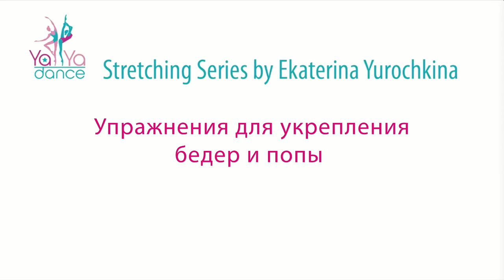Упражнения для бедер и ягодиц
Всем привет! Меня зовут Екатерина Юрочкина, я основательница школы растяжки и балета YaYaDance и автор программы Фитнес-Балет-Онлайн

Индивидуальные и групповые занятия в московской школе для взрослых и детей проходят на английском языке. Узнать подробнее – wa/viber (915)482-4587

Я адаптировала программы основ балета, фитнеса и стретчинга для того, чтобы помочь вам оздоровить спину, привести в тонус мышцы всего тела, стать гибче и стройнее. В основе каждого урока - комбинация партерной гимнастики, растяжки, работы у станка и балетных элементов.